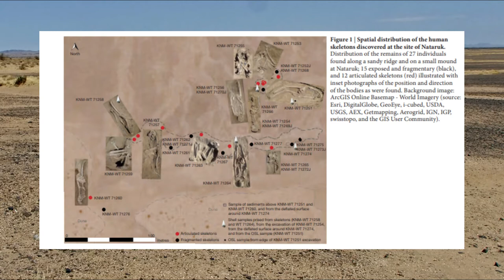The Dawn of Warfare: The Nataruk Massacre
Nataruk in Turkana County, Kenya, is the site of an archaeological investigation which found the 10,000-year-old remains of 27 people.  According to Mirazón Lahr, the lead researcher at Nataruk, the skeletons found here present the earliest evidence of inter-group violence among hunting-foraging populations.

Epidemic Sounds: Ancient Tears by Etienne Roussel
Epidemic Sounds: Ancient Lands by Flouw

Sources:

Evidence of a prehistoric massacre extends the history of warfare. (2016, January 20).

Lahr, M., Rivera, F., Power, R. et al. Inter-group violence among early Holocene hunter-gatherers of West Turkana, Kenya. Nature 529, 394–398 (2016).